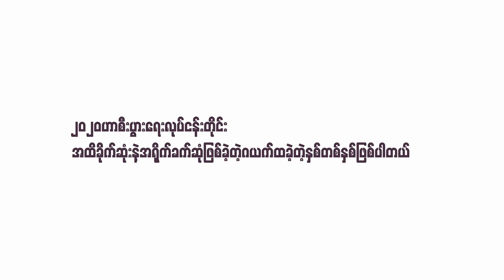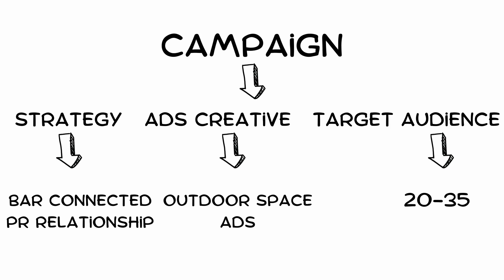နာမည်ကြီးဘရန်းတွေရဲ့ Campaignsများအကြောင်း (M01/EP-3)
ကိုဗစ်ကာလမှာ HEINEKENကပြုလုပ်ခဲ့တဲ့ shutter ads campaignsလေးကို တင်ပြပေးထားခြင်းဖြစ်ပါတယ်။